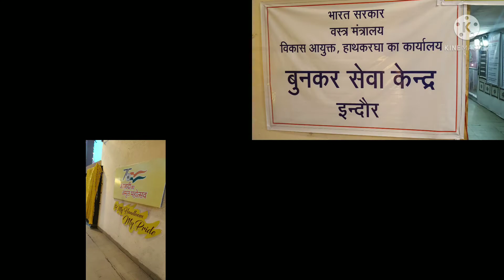BHOPAL HAAT NATIONAL HANDLOOMS EXPO 2021..